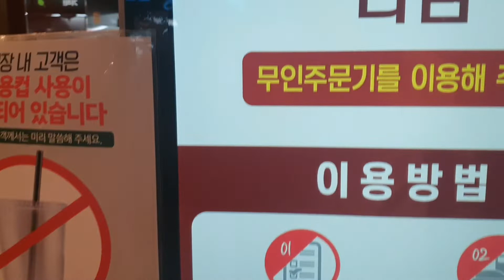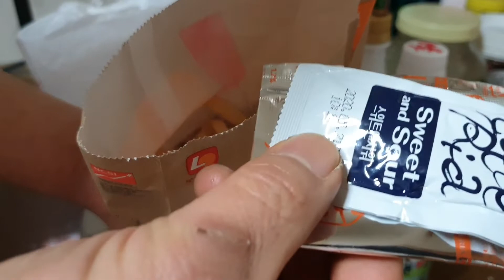햄막(햄버거 + 막걸리)다들 아시쥬 ㅋㅋ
롯데리아 새우버거 원플러스 원 행사로 새우버거 4개와 순천 꽃미남 영배 선물 순천만 막걸리 나누우리 막걸리랑 같이 즐겁게 먹어 봤습니다